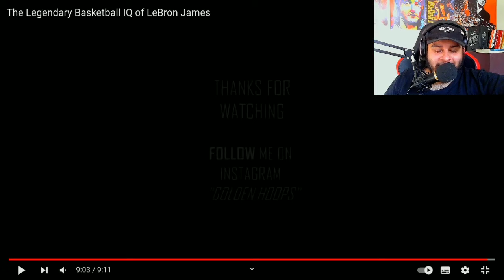Reagindo ao QI de Basquete ABSURDO do LeBron James 🧠